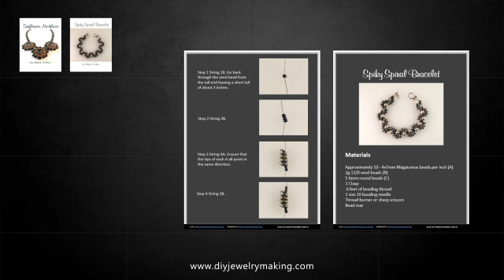DIY Jewelry Making Magazine #53 Preview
We have something or rather someone who we are featuring specially in this month’s issue of DIY Jewelry Making Magazine! We have had a lot of designers who has contributed to our magazine over the past few years, and now we are proud to present to you an issue, with 7 easy beading patterns from Maria Arthur of The Bead Club Lounge!